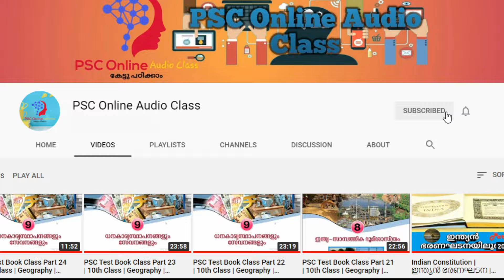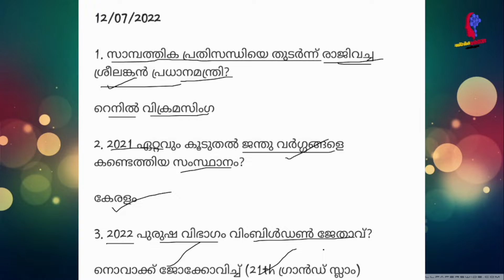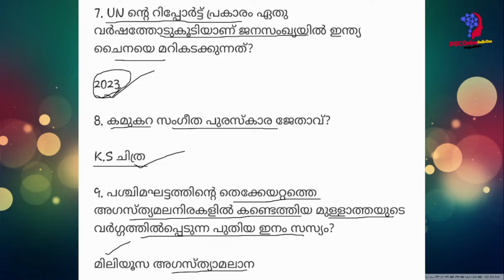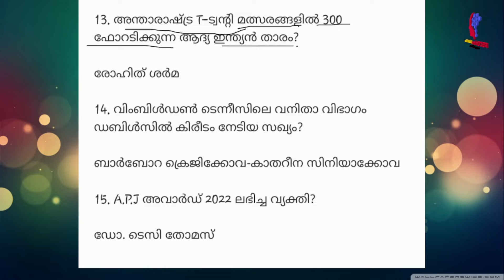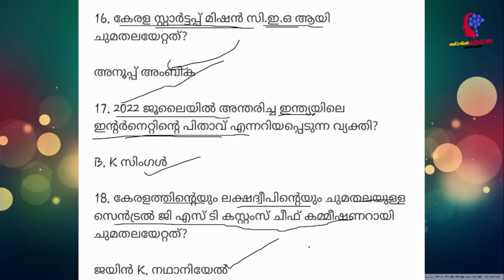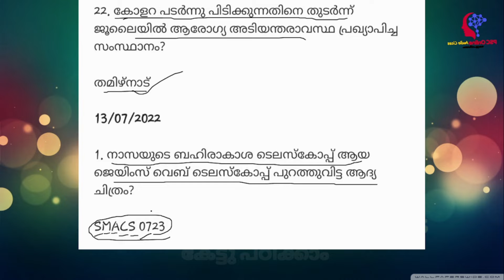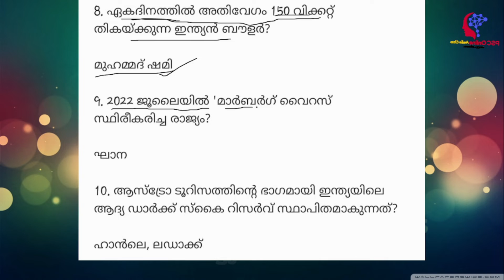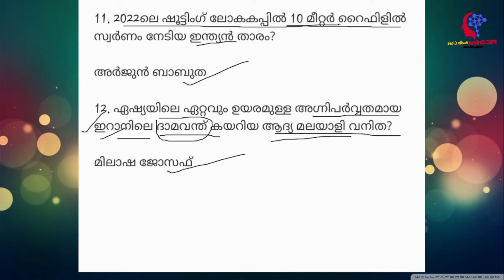Daily Current Affairs | Kerala PSC Exam | July